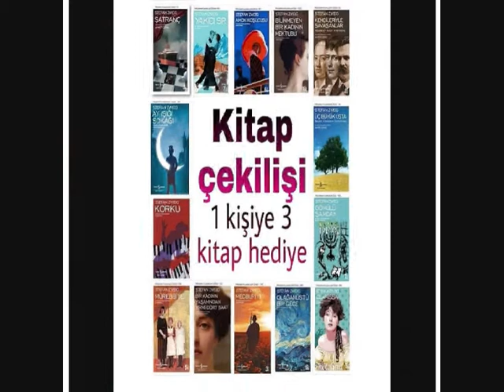Kitap Çekilisi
@kitapcekilisi hesabını takip ederek instagramdaki tüm kitap çekilişlerinden anında haberdar olabilirsiniz.